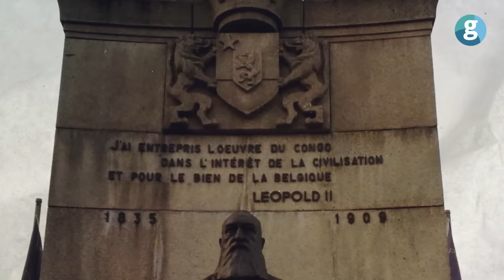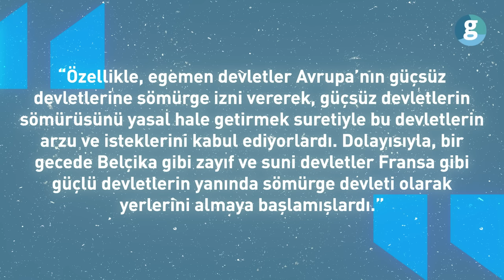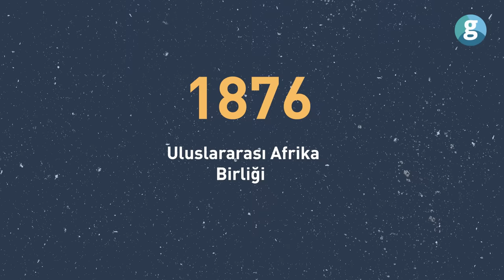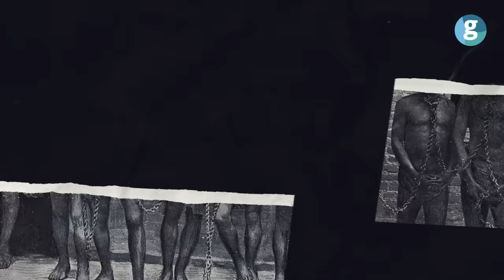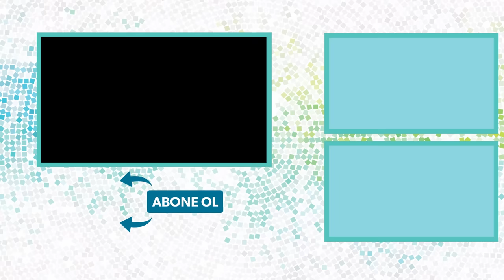Belçika Afrika'ya ne yaptı?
Sömürge Konferansı olarak da bilinen 1885 Berlin Konferansı, Avrupalıların Afrika kıtasını ticari çıkarları doğrultusunda paylaştıkları, etkileri günümüze dek devam eden bir toplantıydı. Alman devlet adamı Bismarck liderliğinde 15 ülke, Berlin’de gelecekte Afrika'da nasıl bir yol haritası izleneceğini görüşmek üzere bir araya geldiler. Konferansta Afrika kıtası büyük güçler tarafından parçalara bölündü ve paylaşıdı. Bu paylaşım büyük ölçüde İngiltere, Almanya ve Fransa arasında gerçekleşti. Konferansın sonunda bağımsızlığını koruyabilen yalnızca iki Afrika ülkesi kaldı: Etiyopya ve Liberya. Kongo bölgesinin tüm hakları ise resmi olarak Belçika Kralı Leopold’a verildi. Kral, artık şahsi mülkü olan bu ülkeye Serbest Kongo Devleti adını verdi. Avrupalı büyük güçlerin bu denli büyük bir ülkeyi Belçika Kralının şahsi mülküne verme nedenin batı güçlerinin kendi ekonomik menfaatlerine hizmet etme amacı olduğu, tarihçiler arasında yaygın bir görüş. Neden mi? Dönemin etkin güçleri büyük Afrika kıtasının tümünü kendi imkanlarıyla çok da kolay kontrol altına alamayacaklarını düşündükleri için Belçika gibi zayıf devletlerin de kendi adlarına bu faaliyetleri yürütebilmelerine olanak sağlıyorlardı.

NOT: İçeriğimizin kapak fotoğrafı ChatGPT ve Midjourney yapay zeka botlarıyla oluşturuldu.